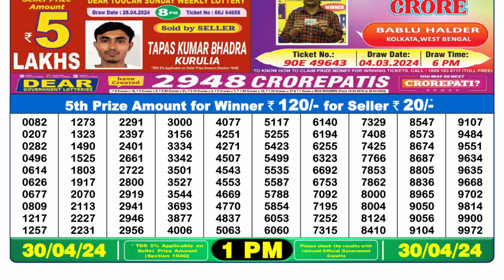🔴 Lottery Sambad Live 01:00pm 30/04/24 Morning Nagaland State Dear Lottery Result Pdf Download